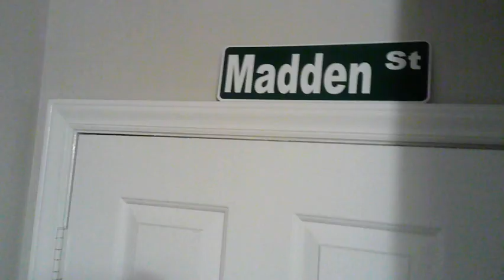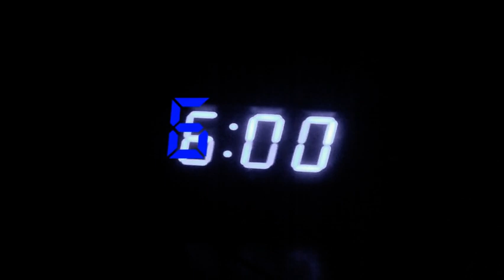Five Nights at Freddy's Plush Movie teaser trailer